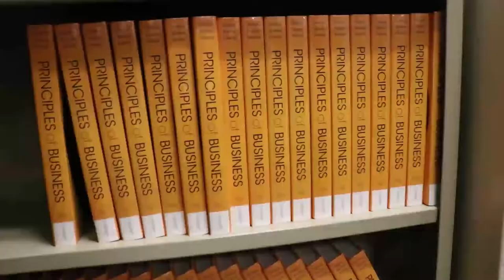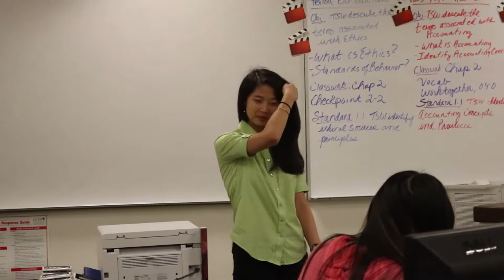Ed W. Clark - Academy of Finance Mentor Program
The Academy of Finance Mentor Program connects magnet students at Clark High School with local business professionals. Mentors are assigned during the student's sophomore year and work until the student graduates the academy program. Mentors guide students through several business skills such as resume writing, networking, dress for success and other important skills. For more information about the Academy of Finance and the Mentor Program, go to: